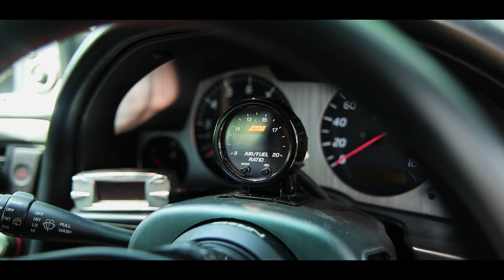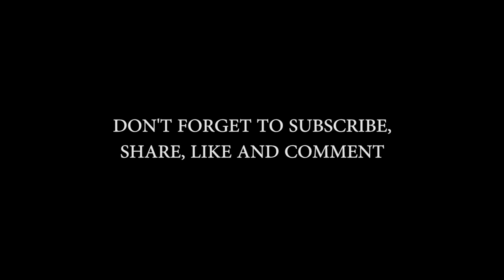Owner's Spotlight: Nabil's Skyline GTR R34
Its that time again where we interview an enthusiasts and dive into their minds. The mission to figure out why they love cars, and more importantly, why they decided to modify their cars the way they did. Thus, join us on our quick interview with Nabil and his Skyline GTR R34.

Special thanks to Hasrul Arif and Amir Mahmud for helping me produce this film.